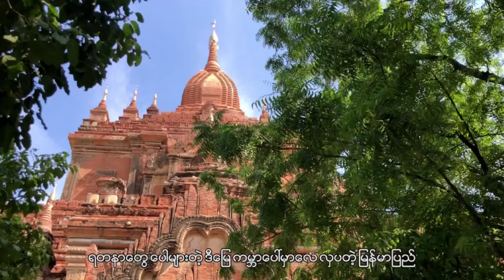ကျော်ကျော်နန္ဒ (Kyaw Kyaw Nanda) - ကမ္ဘာကျော် KKND [Official MV]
📌 🎧 Listen “ကမ္ဘာကျော် KKND” HERE👇✨

Title : ကမ္ဘာကျော် KKND
Artist : ကျော်ကျော်နန္ဒ (Kyaw Kyaw Nanda)
Composer : YK
Studio : Dr Beat
Director : Nay Lynn  (Perfect Mach ),Shwe Poe Kaung
Editor : Shan Lay
Dancer : VJ dance group
Fashion : Shine Naung,Moe Thida,Tailor,Yaung Zin Win,Nay Khant Ko
Cast : Kyaw Kyaw Nanda,Eaint Thara Phu,Yair Pe Ti,Kyaw Kyaw Eaindra,Myat Linn Htet,Doe Doe,Oo Ye Oo Ye Lay,Grace Donna,Kyaw Min Htike
Make Up : Myint,Grace Donna,Day Day